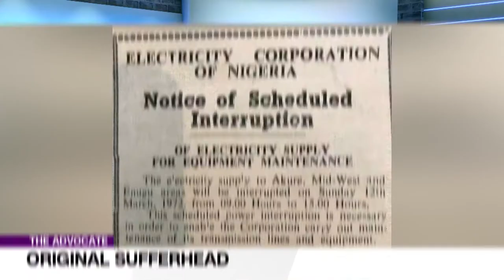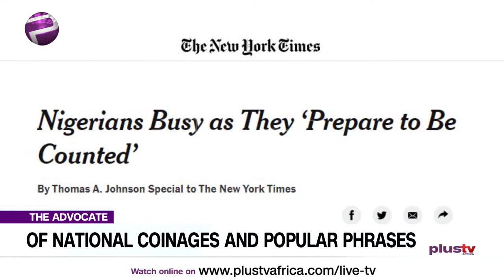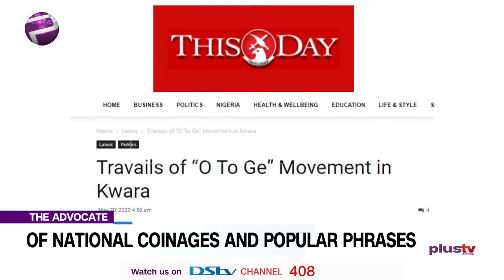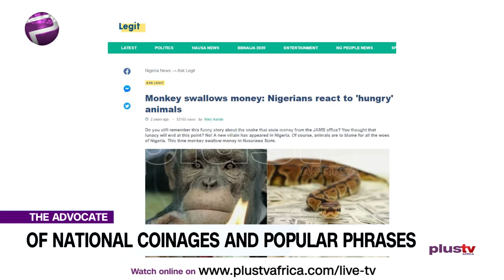Nigerian Youths: You Are Not Too Young To Run | TheAdvocateNG EP 89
We still mouth ‘Not too young to run’ but we haven’t specified the percentage of youths we need in governance for continuity. Let's not go to the phenomenon that Hushpuppi was before another country did what we couldn’t do? He has now become a metaphor, just like Shina Rambo and Anini, Lazy Nigerian youths, are you there?